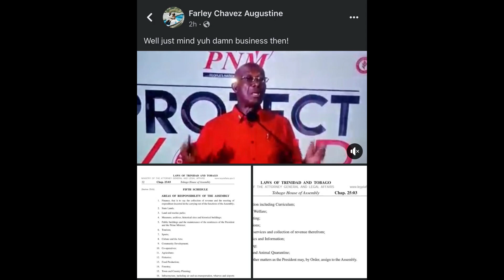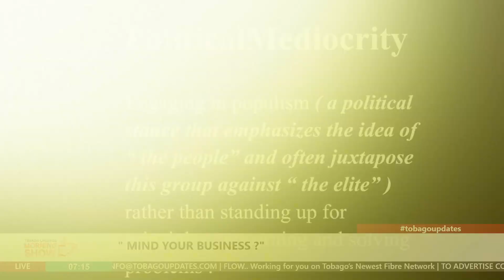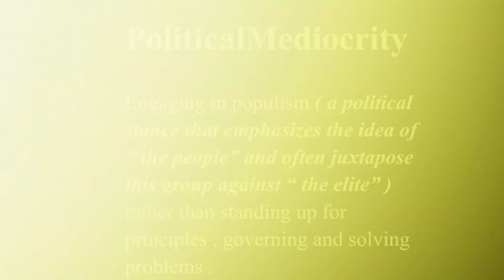“Mind Your Business” Hon. Laurence Hislop | Host: Luke Trim | Tobago Updates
“Mind Your Business” Hon. Laurence Hislop | Host: Luke Trim | Tobago Updates Morning Show | 26th April 2023